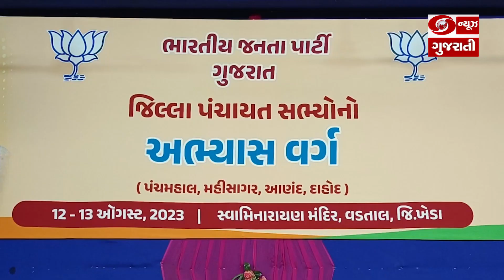વડતાલ:આણંદ,પંચમહાલ,મહીસાગર, દાહોદ જિલ્લા પંચાયતના સભ્યો માટે દ્વિદિવસીય અભ્યાસ વર્ગ કાર્યક્રમ યોજાયો